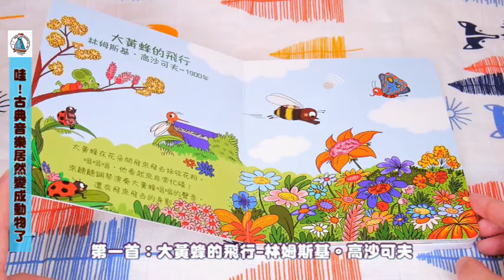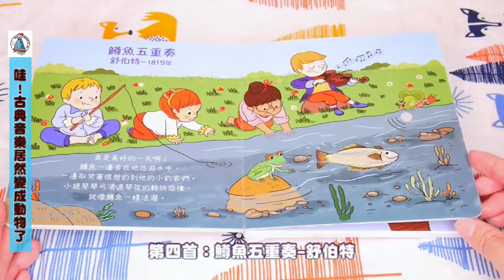我的小小藝術/音樂大師系列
P:我的小小音樂世界-哇!古典音樂居然變成動物了